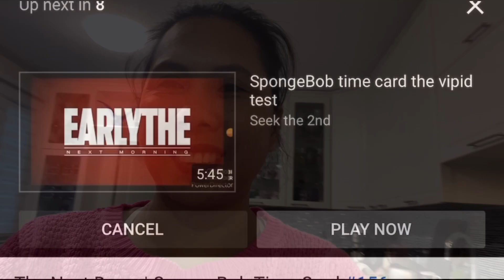PAKIRAMDAM NG TUNAY NA PAGMAMAHAL ❤️ Life living in Finland /FIL-Italian family